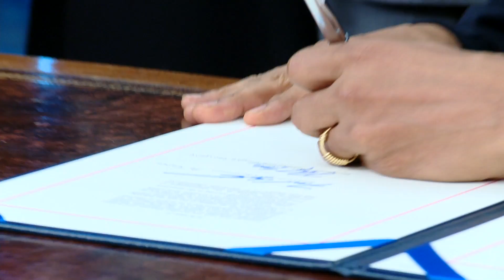West Wing Week 11/15/13 or, "We Will Stand By Your Side"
Welcome to the West Wing Week, your guide to everything that's happening at 1600 Pennsylvania Avenue, and beyond. This week, the First and Second Families honored Veterans Day, the President traveled to New Orleans and to Cleveland to speak on the importance of infrastructure to job creation, signed the EpiPen Law, discussed immigration reform with Faith Leaders and attended the 5th Annual Tribal Nations Conference. That's November 8th to November 14th or "We Will Stand By Your Side."